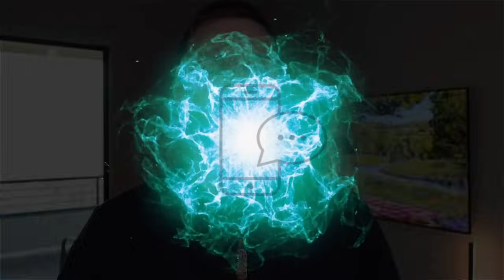Receive an Immediate Text Or Call After Listening For Just 5 Minutes | MUST TRY!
Join the 21 Day Manifesting a Specific Person Challenge

Listen to this for just 5 minutes and receive an immediate call or text from your specific person!